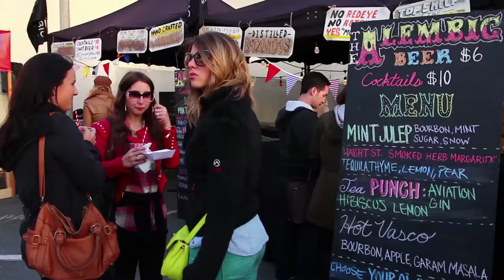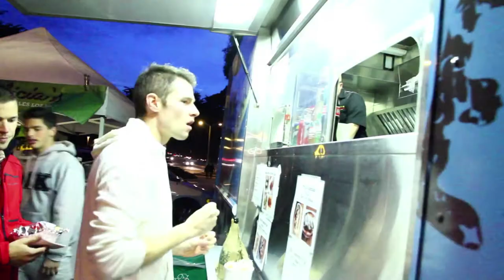IDTV SHOW 2 Part2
Food Trucks

PRODUCER/DIRECTOR/DIRECTOR OF PHOTOGRAPHY
Eduardo Mancera

CO-PRODUCER
Munira Kach

WRITER/ASSOCIATE PRODUCER
Xochitl Bernadette Moreno

AUDIO
Alexey Turanov

Music
Rinocerose
Rock Classics
Special Thanks for Food Trucks

Tres Truck
Off The Grid

PRODUCERS
Kate Kelly
Milka Tiranda

AUDIO
Steven Bates

CAMERA OPERATOR & CINEMATOGRAPHER
Katzu Hanawa

EDITOR
Alexio Quaglierini

Misha Antonich
Marie Paule Agbadou
Ana Gabriela Marin
Roslinawaty Suryani
Astari Rosmalina
Nindiya Maheswari

IDTV 2014 SHOW 2
STUDIO TEAM

SHOW PRODUCERS
Miki Richmond
Susan Kuo

DIRECTORS
Tor Olson
Colby Michaels

SHOW SCRIPT WRITERS
Joshua Harper
Leland Yee
Miki Richmond

TECHNICAL DIRECTOR
Barbara Lilley
Miki Richmond

FLOOR MANAGERS
Miki Richmond
Barbara Lilley

CAMERA OPERATORS
Kate Kelly
Carlos Sandoval
Astari Rosmalina
Carla Prates

JIB CAMERA OPERATORS
Ismael Escobedo
Enrico Garcia
Tor Olson

AUDIO DIRECTORS
Kwame Evans
Alex Turanov
Tor Olson
Leland Yee

STUDIO LIGHTING
Tor Olson
Enrico Garcia
Joshua Harper
Susan Kuo

SET DESIGN
Tor Olson
Enrico Garcia
Joshua Harper

CG OPERATORS
Yurie Goto
Marvin Ramirez
Leland Yee

TELEPROMPTER OPERATORS
Colby Michaels
Leland Yee
Yurie Goto

SERVER OPERATORS
Marvin Ramirez
Susan Kuo
Leland Yee

GRAPHIC DESIGN
IDTV Logo-Nico Henderson
Studio Lower Third-Leland Yee
Field Lower Third-Alexio Quaglierini
Bumper1: Tak Koga
Bumper2: Mike Monedero
Show Open:Quintin Chisolm

HOSTS
Karin Jaffie
Nicolas Winstead
Joshua Harper
Mike Monedero

EDITOR
Enrico Garcia
Colby Michaels
Tor Olson
Leland Yee

Bret D. Sanders

PHOTOGRAPHERS
Nico Henderson
Melody Bartholomew

EXECUTIVE PRODUCERS
Misha Antonich
Arthur Pines

SPECIAL THANKS
CCSF Broadcast Electronic Media Arts Department
Patricia Novelli
Dana J Labrecque
CCSF's Physical Education and Dance Department